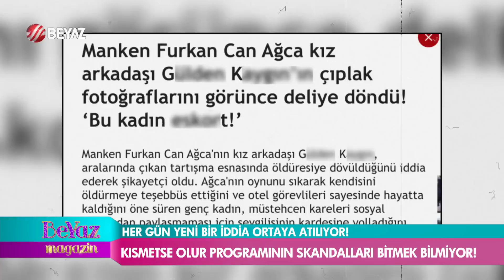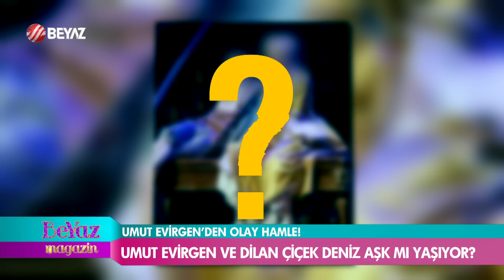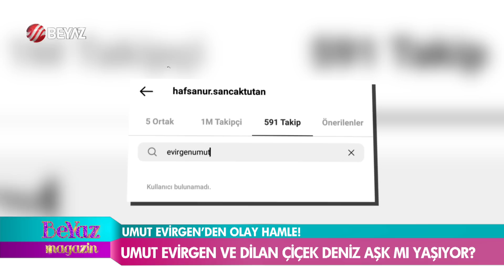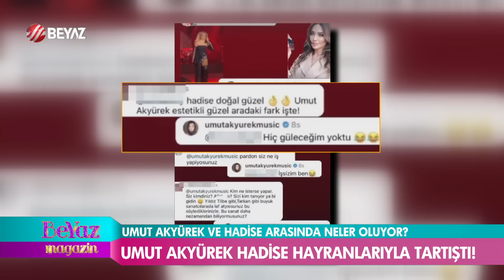Beyaz Magazin 23 Aralık 2022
2022 Kısmetse Olur Aşkın Gücü yeni sezon yeni bölüm ile ekranlara gelmeye başladı. Bir döneme damgasını vuran izdivaç programı Kısmetse Olur yeni bölüm ile bomba gibi bir giriş yaptı. Öykü Serter'in sunumuyla izleyici karşısına çıkan Kısmetse Olur Aşkın Gücü YouTube üzerinden yayınlamaya devam ediyor. Kısmetse Olur'un efsane ismi Didem Delen, Kısmetse Olur Aşkın Gücü'nün gelin adayları hakkında şaşırtan ifadelerde bulundu. Öte yandan Didem Delen, Kısmetse Olur Aşkın Gücü hakkında anne ve babalara dikkat çağrısında bulundu.

Son dönemde en çok magazin gündeminde meşgul eden isimlerinden olan Umut Evirgen ile Dilan Çiçek Deniz'in arasında neler oluyor? Beyaz Magazin olarak Umut Evirgen ile Dilan Çiçek Deniz'in arasında yaşananları masaya yatırdık.

Bir konser esnasında ekip arkadaşlarından biriyle şakalaşan Gülşen'in söylediği sözler başına bela olmuştu. İmam Hatipliler hakkında söylediği sözler 4 ay sonra ortaya çıkmış ve hakkında soruşturma başlatılmıştı.

Ünü şarkıcı Hadise'nin geçtiğimiz günlerde yaptığı dans sosyal medyada gündem oldu. Sanatçı Umut Akyürek, Hadise'nin dansını paylaşan bir magazin sayfasına yorum yazdı. Akyürek'in bir kullanıcıya verdiği "Çüş, Yıldız Tilbe, Tarkan nerede, Hadise nerede" cevabı herkesi şaşkına çevirdi. O anlar sosyal medyada gündem oldu.